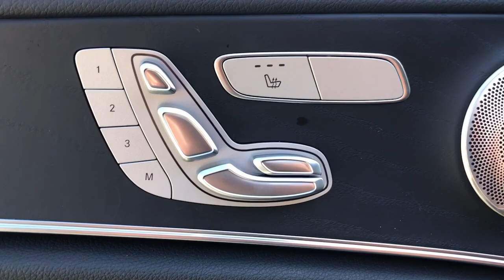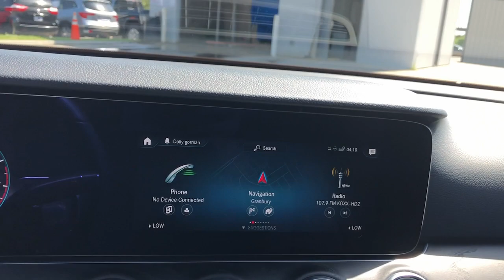2022 Mercedes-Benz E-Class Granbury, Fort Worth, TX NB010979F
EXT_COLOR] Used 2022 Mercedes-Benz E-Class available in Granbury, Texas at Mike Brown Ford. Servicing the Fort Worth, TX area.
2022 Mercedes-Benz E-Class E 350 - Stock#: NB010979F - VIN#: W1KZF8DB0NB010979

Shottenkirk Ford
4950 East Highway 377

Recent Arrival! Clean CARFAX. 23/31 City/Highway MPG Black 2022 Mercedes-Benz E-Class E 350 RWD 9-Speed Automatic I4
Wheels: 18 x 8.0 Twin 5-Spoke,Heated Front Seats,MB-Tex Upholstery,Radio: MBUX Infotainment System w/Navigation,Smartphone Integration,Apple CarPlay,Android Auto,Extended Mobility Tires,4-Wheel Disc Brakes,Air Conditioning,Electronic Stability Control,Front Bucket Seats,Front Center Armrest,Leather Shift Knob,Tachometer,ABS brakes,AM/FM radio,Adjustable head restraints: driver and passenger w/tilt,Alloy wheels,Anti-whiplash front head restraints,Auto tilt-away steering wheel,Auto-dimming door mirrors,Automatic temperature control,Brake assist,Bumpers: body-color,Delay-off headlights,Driver door bin,Driver vanity mirror,Dual front impact airbags,Dual front side impact airbags,Four wheel independent suspension,Front anti-roll bar,Front dual zone A/C,Front reading lights,Fully automatic headlights,Garage door transmitter: HomeLink,Genuine wood console insert,Genuine wood dashboard insert,Genuine wood door panel insert,Head restraints memory,Heated door mirrors,Heated front seats,Illuminated entry,Knee airbag,Low tire pressure warning,Memory seat,Occupant sensing airbag,Outside temperature display,Overhead airbag,Overhead console,Panic alarm,Passenger door bin,Passenger vanity mirror,Power adjustable front head restraints,Power adjustable rear head restraints,Power door mirrors,Power driver seat,Power moonroof,Power passenger seat,Power steering,Power windows,Radio data system,Rain sensing wipers,Rear anti-roll bar,Rear fog lights,Rear reading lights,Rear seat center armrest,Rear window defroster,Remote keyless entry,Security system,Speed control,Speed-sensing steering,Split folding rear seat,Steering wheel memory,Steering wheel mounted audio controls,Telescoping steering wheel,Tilt steering wheel,Traction control,Trip computer,Turn signal indicator mirrors,Variably intermittent wipers,Weather band radio,Auto-dimming Rear-View mirror,8 Speakers,Exterior Parking Camera Rear,Auto High-beam Headlights,Emergency communication system: Mercedes me connect,Navigation system: MBUX,Apple CarPlay/Android Auto